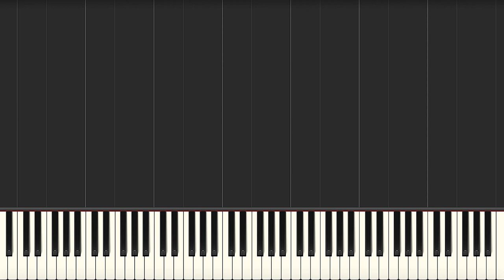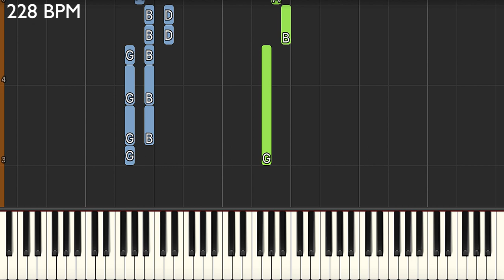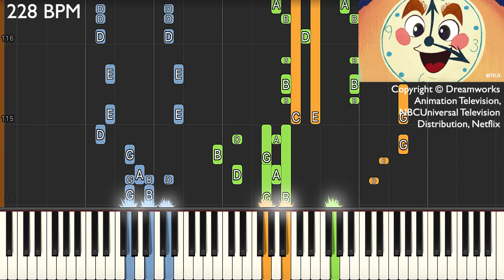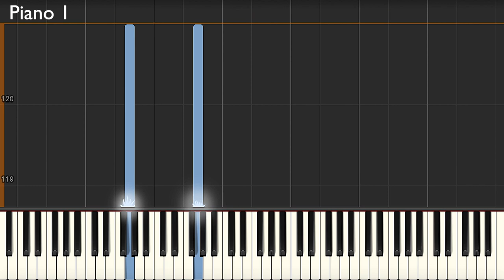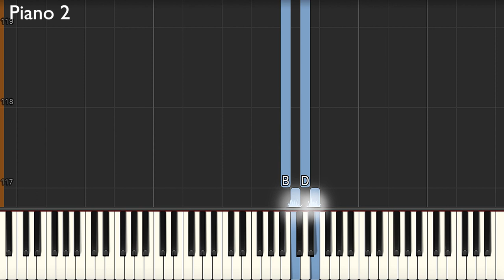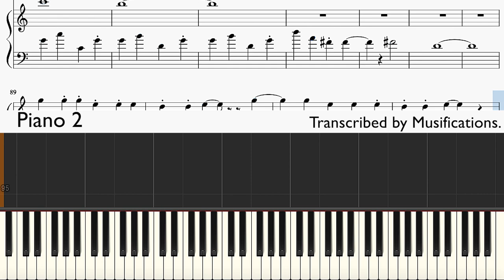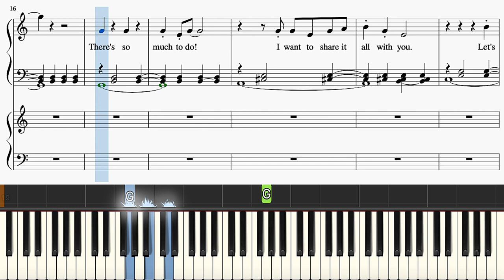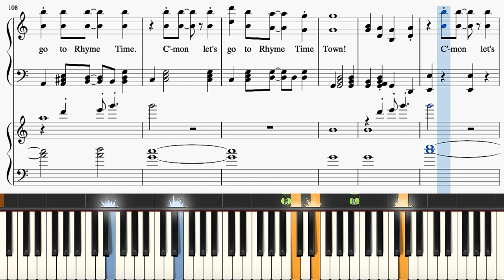DreamWorks' Rhyme Time Town Theme Song ~ Let's Go to Rhyme Time Town ~ Piano Solo & Duet Tutorial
Enjoy this transcription of DreamWorks' Rhyme Time Town's Theme Song ~ Let's Go to Rhyme Time Town!

'Piano 1' consists of the main vocal track while 'Piano 2' consists of the accompanying notes. Play the 'Piano 1' part if you don't have a second pianist(Solo).

Chapters:
0:00 Duet
2:12 Duet with Music
4:20 Piano 1, Solo
6:26 Piano 1, Solo, with Sheets
8:35 Piano 2, Solo
10:18 Piano 2, Solo, with Sheets
12:01 Duet with Sheets

Link to sheets! (Musescore)

Let's Go to Rhyme Time Town · Annabelle Westenholz-Smith · Luke Amis
Rhyme Time Town (Original and Inspired by Soundtrack)

Main Artist: Annabelle Westenholz-Smith
Main Artist: Luke Amis

Video Sources:
Title Sequence: